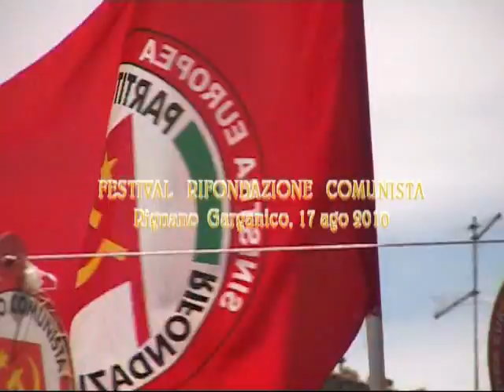FESTIVAL RIFONDAZIONE 12 AGOSTO 2010 RIGNANO GARGANICO.mp4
FESTAI RIFONDAZIOONE COMUNISTA A RIGNANO GARGANICO; BUONA VISIONE A TUTTI